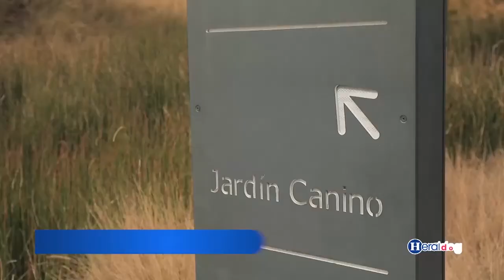HeralDog | PARQUE LA MEXICANA | Espacios perrunos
Todos los domingos 11:30​​​​​​​​​​hrs. El Heraldo TV. Canal 10 de la televisión abierta, 151 en IZZI y 161 en SKY.

Puedes ponerte en contacto con nosotros:
Elizabeth Estrella